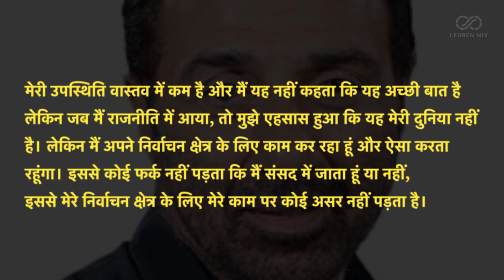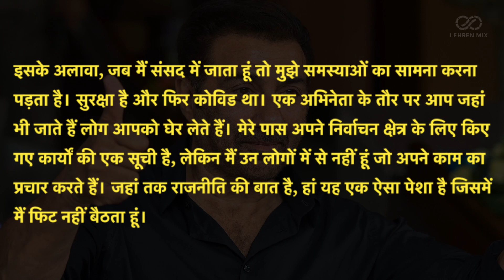Sunny Deol इस कारण से नहीं लड़ेंगे साल 2024 का लोकसभा चुनाव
बॉलीवुड के सुपरस्टार सनी देओल साल 2024 का लोकसभा चुनाव नहीं लडेंगे, सनी ने बताया कि पीएम मोदी भी इसके बारे में जानते हैं।